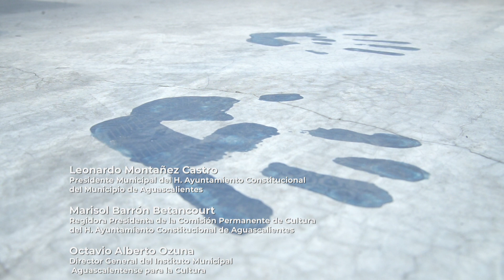Documental Manos Guitarra y Arte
Feliz de compartirles este documental de @culturaradiante  donde tuve la enorme fortuna de participar al lado de grandes maestros de la escuela MANOS en Aguascalientes fundada por @SergioVallinOfficial  guitarrista de @OficialMana  y sus hermanos @rociovallin y Fernando Psycho Vallin que aportan a la cultura de México con una escuela de primer nivel.

👇AQUI PUEDES COMPRAR MI LIBRO "24 ESTUDIOS PARA GUITARRA"